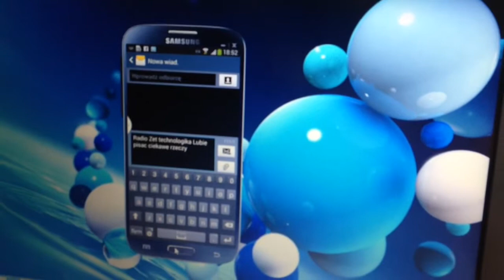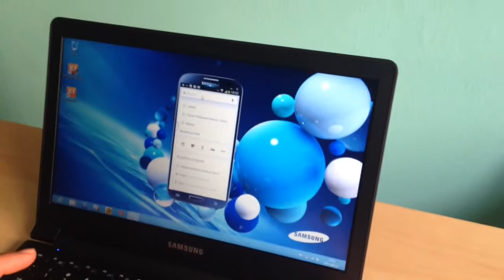SAMSUNG Screen Sharing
Dzielenie ekranu smartfona na komputer.